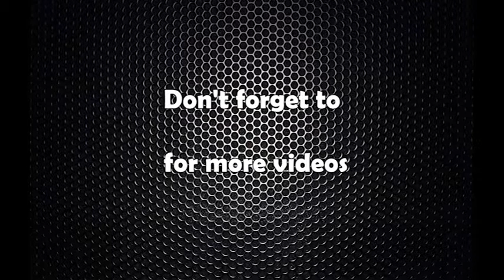Pashupati samsher rana